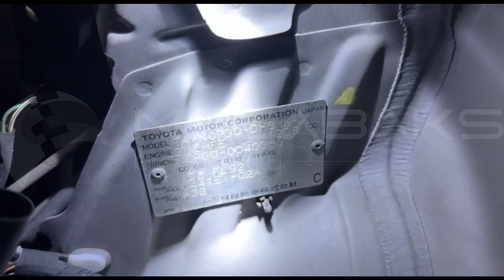Toyota Bb NCP30 2NZ FE 2002 2200635